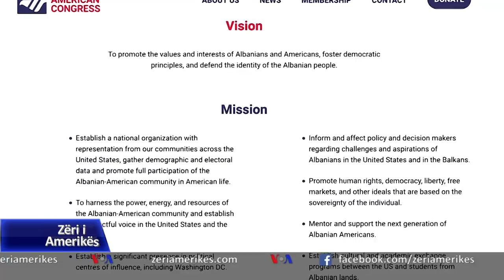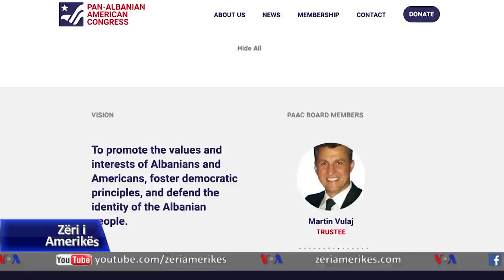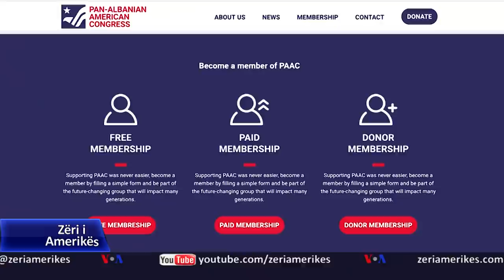Riaktivizohet lobi shqiptar në ShBA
Sistemi politik amerikan u mundëson qytetarëve pjesëmarrjen në procese vendim-marrëse, përmes ndikimit ose lobimit në çështje të caktuara. Komuniteti shqiptaro-amerikan ka qënë shumë aktiv,  kur Kosova po luftonte për liri dhe pavarësi. Por pas arritjes së këtij synimi, angazhimi sikur u zbeh. Kohët e fundit, një grup veprimtarësh synojnë të rigjallërojnë përpjekjet lobuese. Në një intervistë për Zërin e Amerikës, veprimtari Martin Vulaj shpjegon misionin dhe synimet e organizatës “Kongresi Panshqiptar Amerikan”.